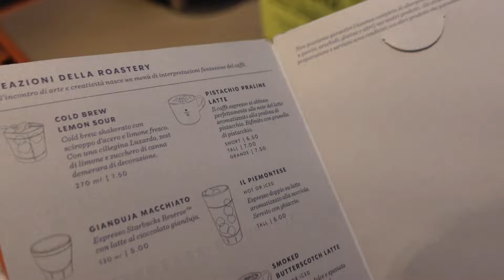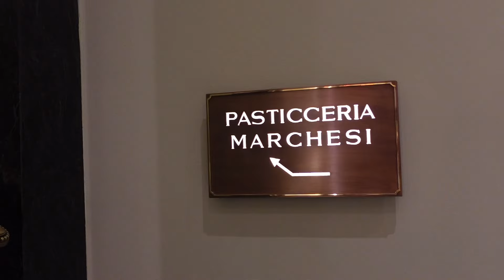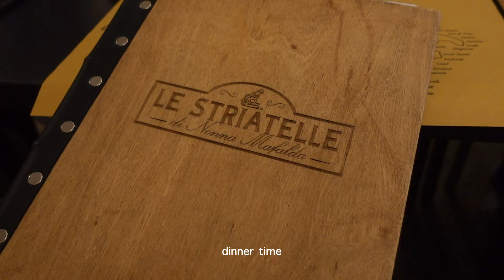italy finale: milan x como 🌆🌷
finally got to the last video for italy... 🤡
leaving this here for the mmrs ❤️